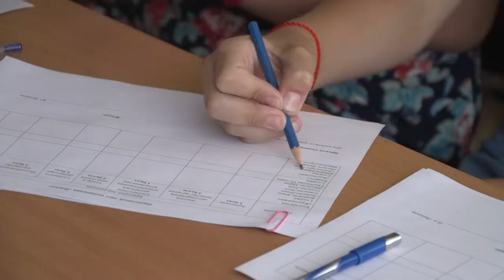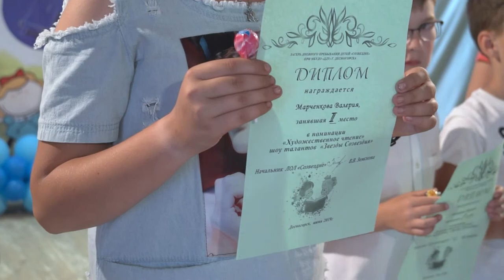Десна-ТВ: Шоу талантов «Звезды Созвездия»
Школьные уроки и контрольные задачи позади, а значит настало время искреннего и беззаботного веселья. Летний лагерь «Созвездие» – подходящее для этого место.  Здесь каждый день ребята увлечены чем-то новым и интересным. А 19 июня юные таланты показали себя на празднике «Звезды Созвездия».